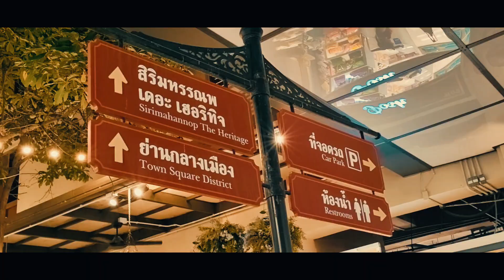20240721 Thailand Anglo School